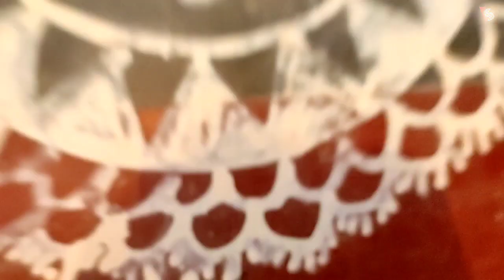Happy Lakshmi Pujo// Lakshmi Pujo 2022// bengaliculture lakshmipuja //Sandha Mukherjee Song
CONTACT OR WHATSAPP
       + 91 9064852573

Eso ma Lakshmi Song
Singer:- Sandha Mukherjee